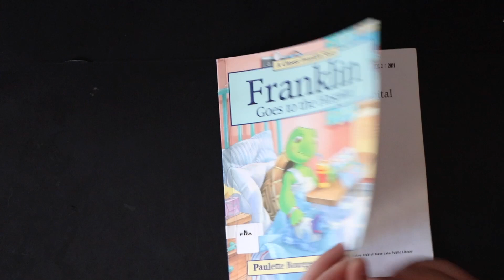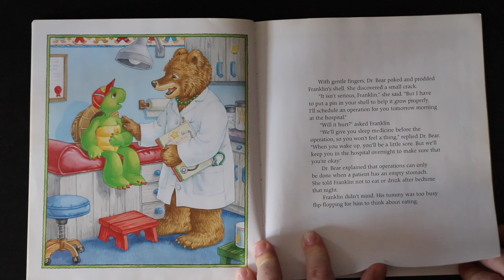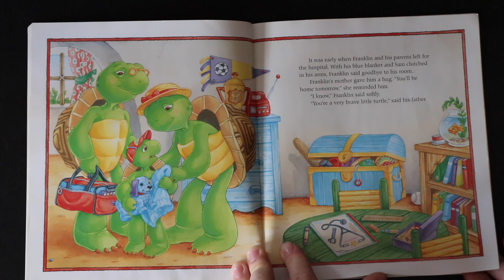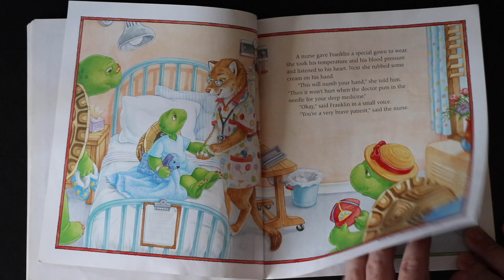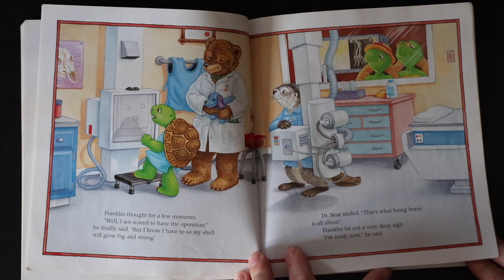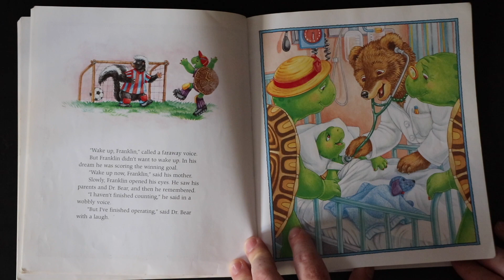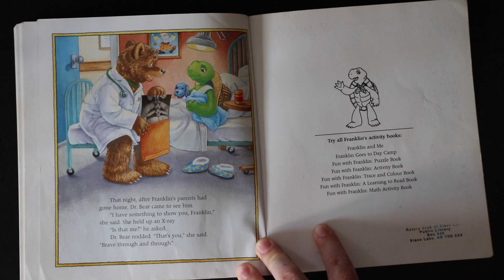Daddy Reads: Franklin Goes to the Hospital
Daddy Reads: Franklin Goes to the Hospital, by Paulette Bourgeois and Brenda Clark, to princess Renee. Both girls are very excited about going to school one day.

We recorded this video with our Canon Rebel T7i and a Blue Yeti mic on our MacBook Pro.

Our gear:
Yeti Mic
Canon Rebel T7i